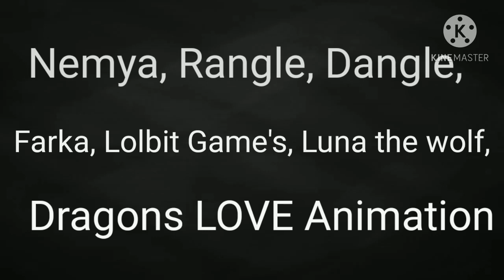W.Y.W meme || Big collab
collab with:

Yuna (Farka), Dragon Love Animation, Рангл и Дангл (Rangle), Kamila and Karina :3 (Dangle) Wolf the Luna, UwU Nemy channel UwU, lolbit's games (me)
HAPPY HALLOWEEN!